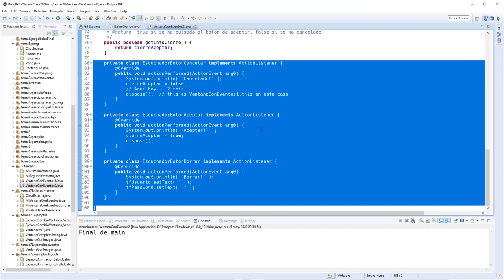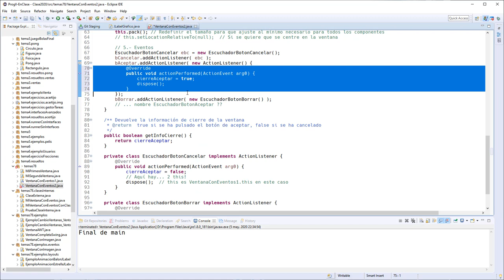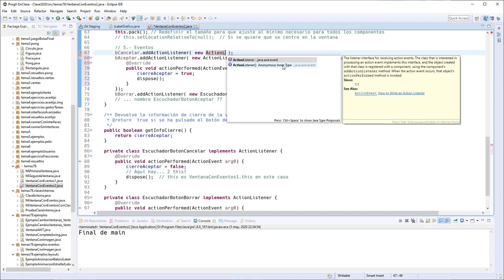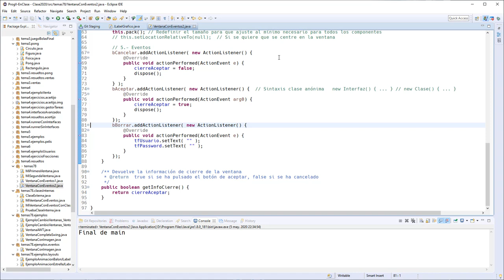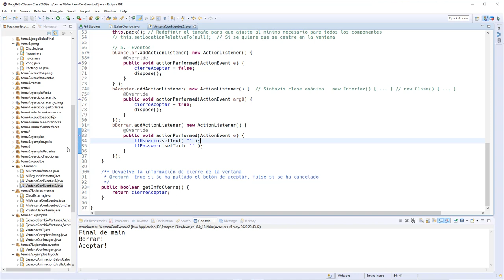Temas7 9 Eventos 03 Eventos con clases anónimas